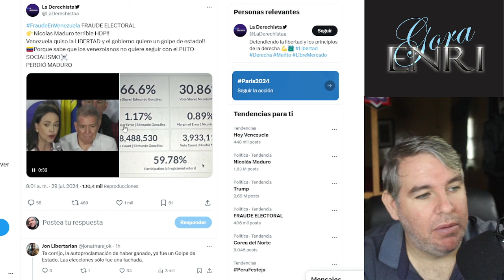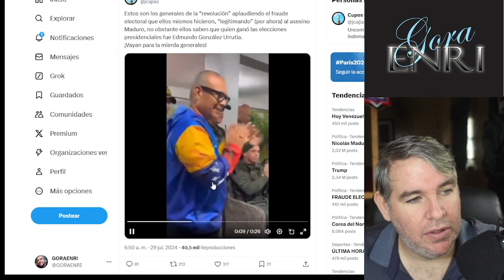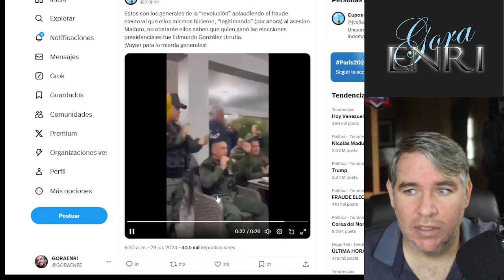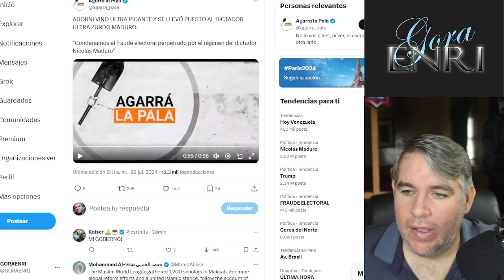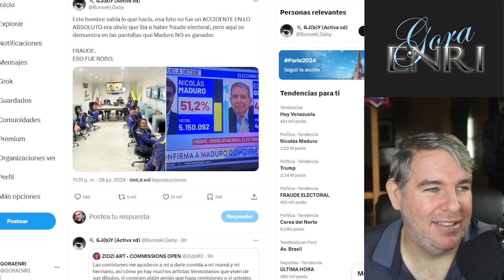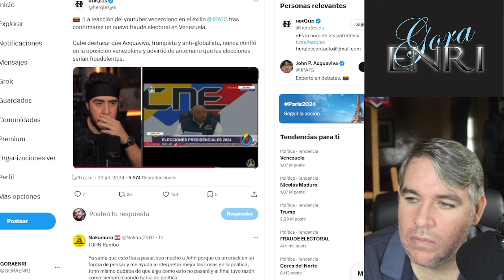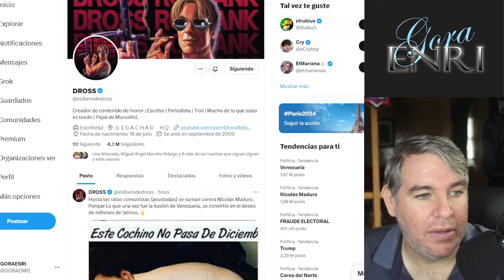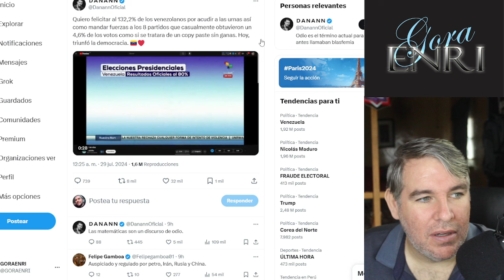Tremendo fraude en Venezuela. 💥 La Fuerza es el único medio para sacar al dictador ✂️☢️.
Inauguración satánica en las olimpiadas Paris 2024. Te cuento la verdad sobre los símbolos.
Apoyo en Bitcoin:
1GonQNoXzkssdr163hsPVMdDa2a3K2UGZe

Libros como los Beres, los Paios, Beritas, La bibele lo puedes adquirir en:
Fundacion Berdad: Libros como Istroilla, los beres, los paios, beristas, la bibele,
Donativos económicos:
(no dejes que muera el canal)
También te puedes unir para clases de Elengoa por 0.5 Euros al mes.